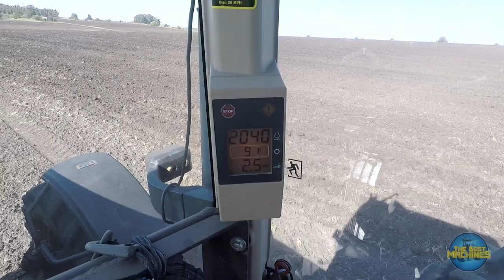John Deere 8100 SOUND + Eccentric SuperTatú 74 plow disc in action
Es: Agradecer al Sr: (Alcides Siri) por dejarnos Filmar su maquinaria John Deere 8100 con una excéntrica Super Tatú de 72 discos preparando la tierra para sembrar alfalfa.
Agradecer al operador (Jose Garcia) por su amabilidad
 San Jacinto Canelones Uruguay
En:Thank Mr. (Alcides Siri) for letting us film his John Deere 8100 machinery with an eccentric 72-disc Super Tatu preparing the ground for planting alfalfa.
Thank the operator (Jose Garcia) for his kindness

Edition: Sony Vegas PRO 17
GoPro: 5 Black